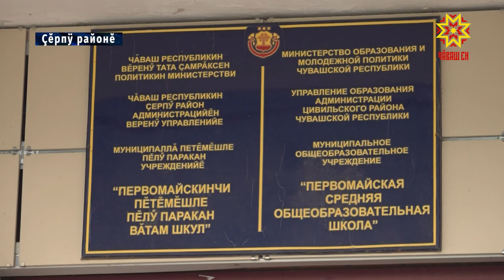Пĕлÿ пухма – хăтлă майсем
Пĕлÿ пухма, тавра курăма аталантарма, спортпа туслашма кашни шкултах  хăтлă та меллĕ майсем пулмалла. Çак тĕллеве пурнăçа кĕртме Республика Пуçлахĕн хушăвĕ пулăшать. Тĕплĕ юсав ĕçĕсем çитес çул Çĕрпÿ районĕчи Первомайски ялĕнче вырнаçнă шкулта пуçланĕç.